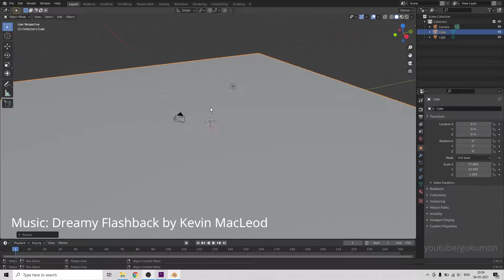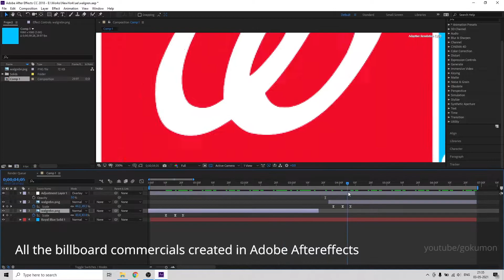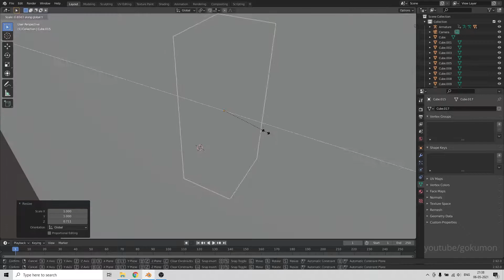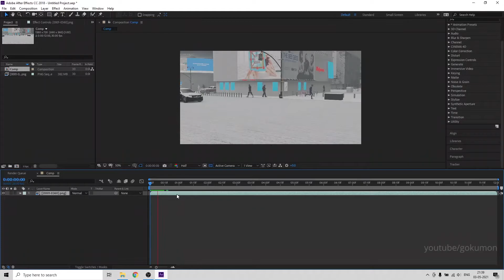Animation Breakdown | A Snowy Night in New York | Blender 3D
Hello there!
Here, I present a short and quick scene and animation breakdown of my latest personal project "A Snowy Night in New York".

Feel free to post your questions in the comment box. I will try to answer them as much as I can.